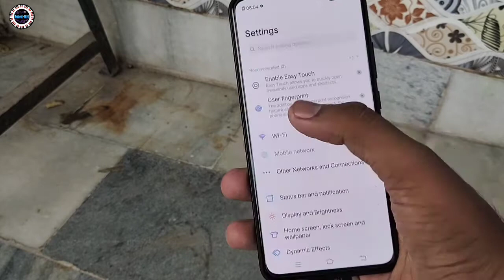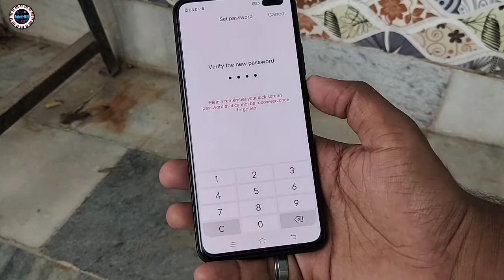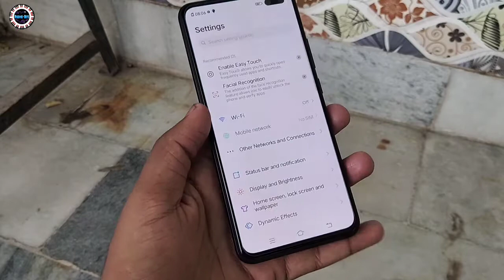Vivo V19 || Fingerprint & FaceUnlock Test 🔥🔥🔥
details

48MP+8MP+2MP+2MPMP AI Quad rear camera with super night mode, ultra stable video, art portrait video, super macro, bokeh portrait | 32MP+8MP front facing camera

16.36 centimeters (6.44-inch) FHD+ LIV (E3) Super AMOLED with 2400 x 1080 pixels resolution | In-Display Fingerprint

Funtouch OS 10 (Based on Android v10) operating system with 2.0GHz Qualcomm Snapdragon 712 AIE octa core processor

4500mAH lithium-ion battery with 33W type-C vivo flash charge 2.0

1 year manufacturer warranty for device and 6 months manufacturer warranty for in-box accessories including batteries from the date of purchase

Box also includes: Earphone, Type-C to USB Cable, USB Power Adapter, SIM Ejector, Protective Case, Protective Film (applied) and Documentation